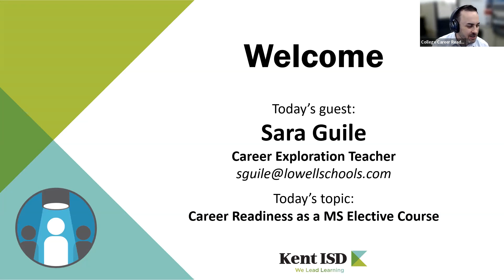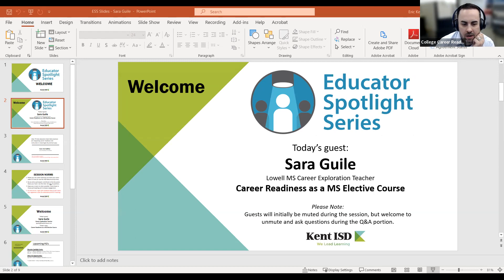Educator Spotlight Series- Sara Guile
Tune in as Kent County educators talk about what innovative things they’re doing in their classroom or across their building to increase engagement and relevance through developing career mindsets. This series will focus on educators of all roles, demographics and grade levels.

PLEASE NOTE: This session will be available for SCECHs On Demand until May 20, 2023. In order to receive SCECHs, however, attendees must register through the PD Hub as well as complete the online form shared out during the event.